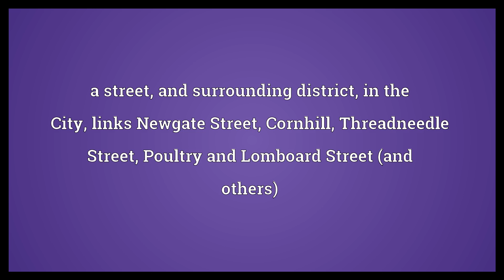Cheapside Meaning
Video shows what Cheapside means. any of several streets in English towns and cities that were originally marketplaces. a street, and surrounding district, in the City; links Newgate Street, Cornhill, Threadneedle Street, Poultry and Lomboard Street (and others).  Cheapside Meaning. How to pronounce, definition audio dictionary. How to say Cheapside. Powered by MaryTTS, Wiktionary